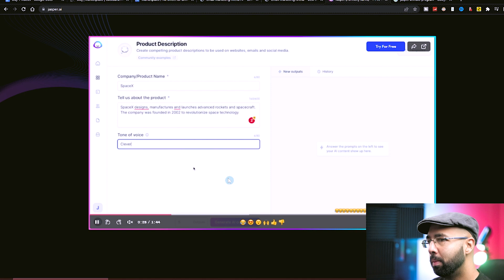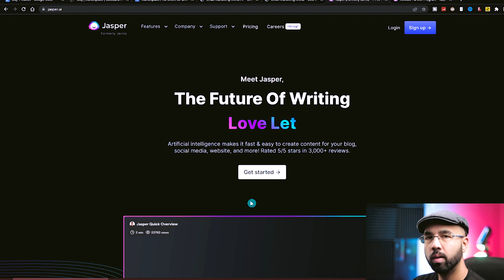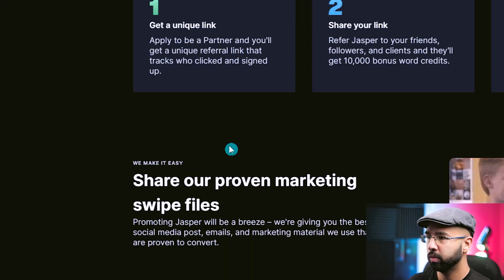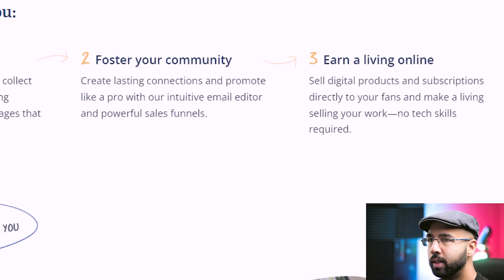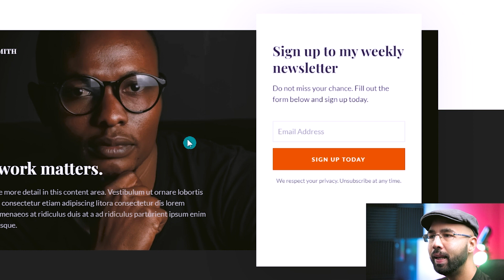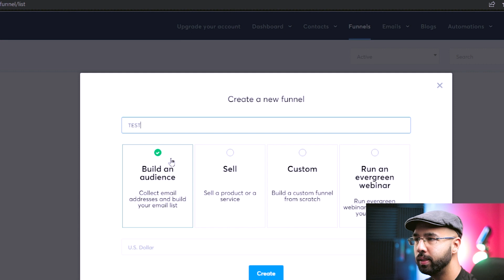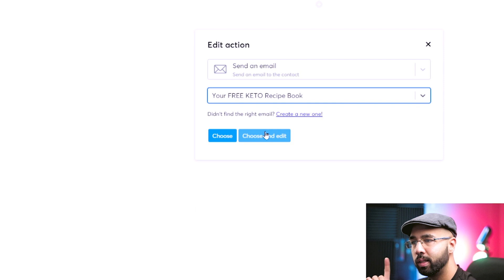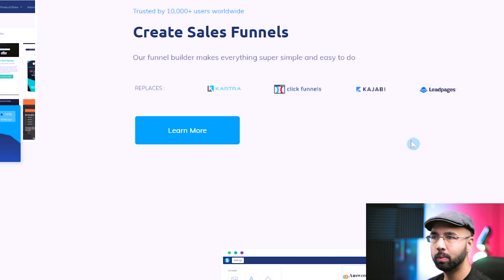How To Make A Landing Page For Affiliate Marketing For FREE! - 100% Working!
In this video, I cover  How to Make A Landing Page For Affiliate Marketing For FREE. Right before that, I discuss why a free landing page for affiliate marketing is still important to make money online 2022. One of the best options that I discuss and show is a systeme io tutorial.

This method uses a free landing page software called systemio to create the sales funnels as well as the email marketing automation for free. The free traffic method will be youtube shorts to get the eyeballs on the landing page design and then the sales page.

makemoney systeme.io tutorial best free landing page builder for affiliate marketing affiliate marketing landing page